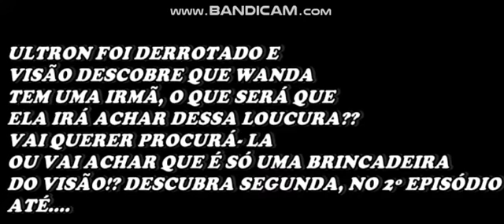Vingadores Eternidade - A IRA DE ULTRON (E01T01) PARTE FINAL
1º EPISÓDIO BASEADO NA HQ A IRA DE ULTRON!!